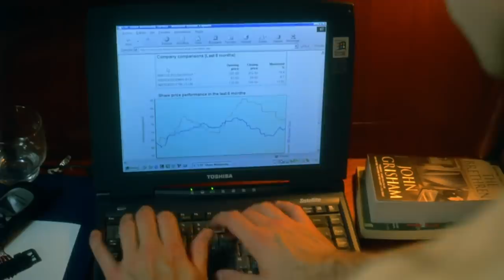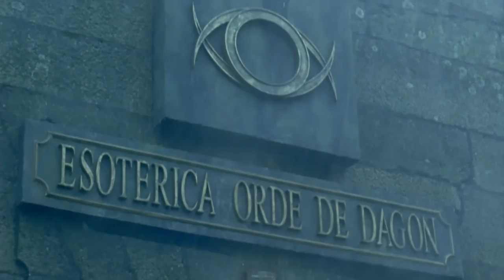Sea God Demands Your Blood - Dagon (2001) - Horror Movie Recap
The god of the sea demands tribute (in both blood and flesh)! When a group of lovers and business acquaintances goes boating off the port of a small, Spanish fishing village they're forced to attempt to dock when suddenly taken over by a violent storm. However, the village seems to be occupied by very unusual residents who have a penchant for gold and moldy furnishings. As the group becomes split up both figuratively and literally, they find themselves in a do-or-die situation where failing to escape the village means being sacrificed to the Eldritch God Dagon.

In this video we're going to examine and summarize the details and major plot points of the full movie Dagon (2001).

0:00 Intro
0:46 Recap
13:56 Should You Watch?

dagon movie, dagon, dagon 2001, dagon movie review, dagon movie scenes